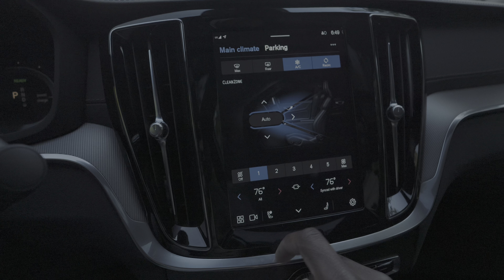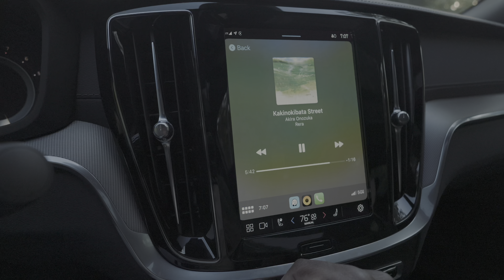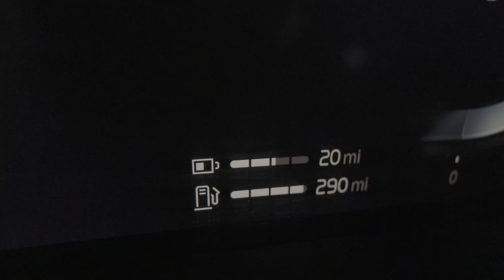The BEST Hybrid Performance Car? - Volvo S60 Recharge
Are Hybrids the answer? Are Volvos the answer?